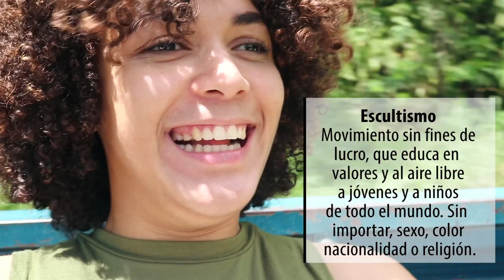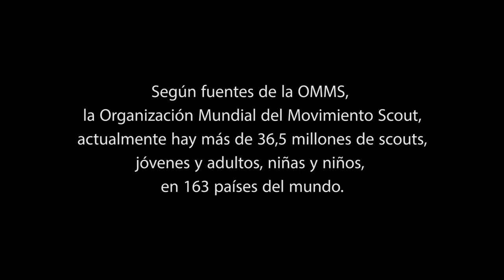SER SCOUT PUEDE CAMBIAR TU VIDA | Lía Lockhart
LA INFORMACIÓN QUE NECESITAS
Ser scout cambió mi vida, también puede cambiar la tuya. :). ¡Siempre lista! / ¡Servir!

ASOCIACIÓN DE SCOUTS DOMINICANOS
Calle Arzobispo Portes # 1
Santo Domingo, Dominican Republic

(Por favor y gracias)

Es un placer hacer videos para ustedes. Los quiero LIOSOS.
Lía.